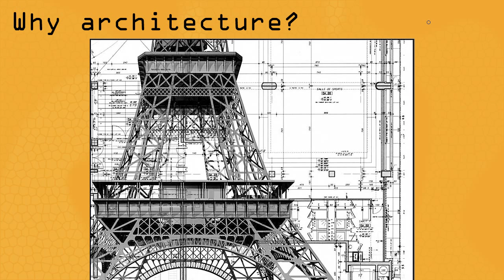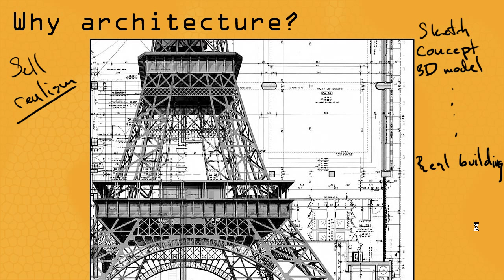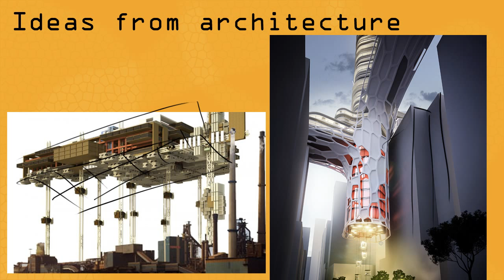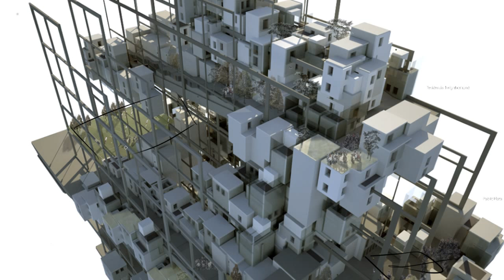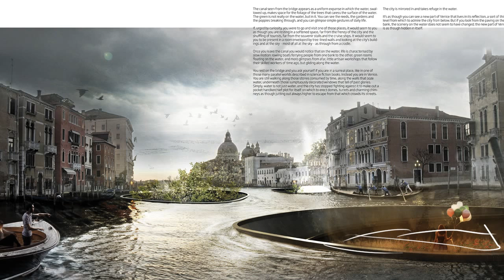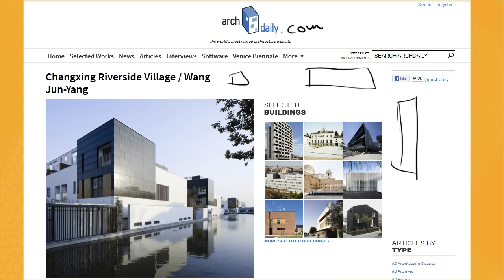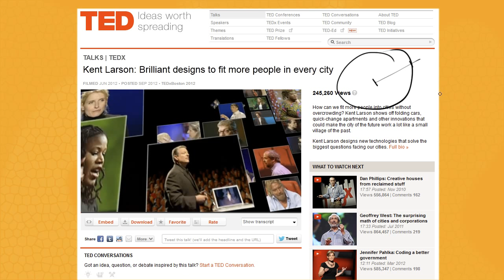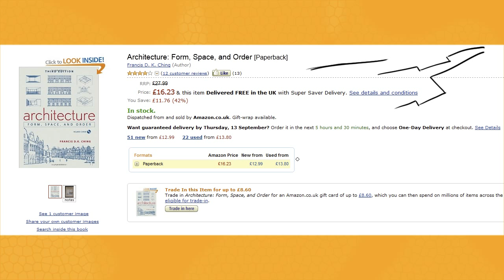Architectural Inspiration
In this video I'm talking a bit about why architecture is a good thing for level designers, both for inspiration and as a way of finding new ideas for games.